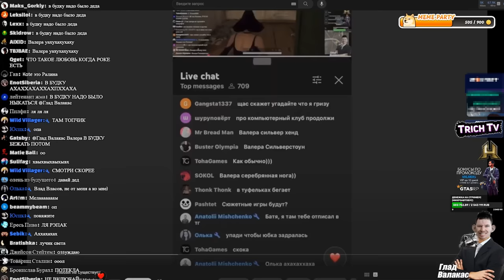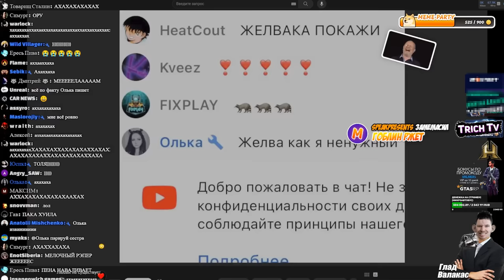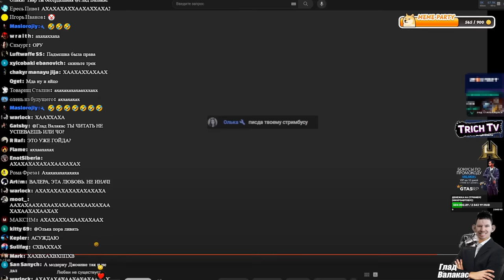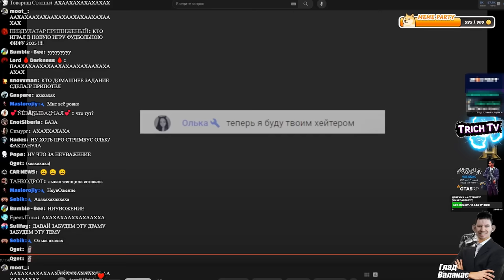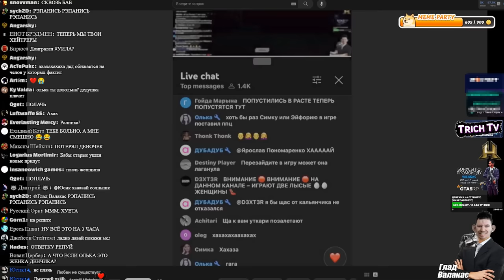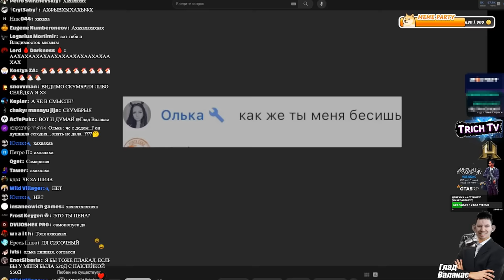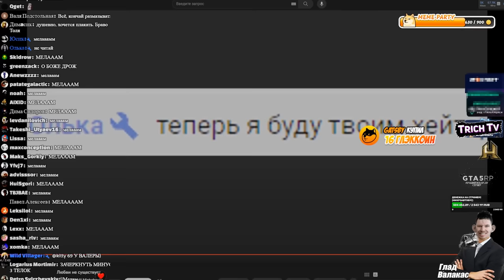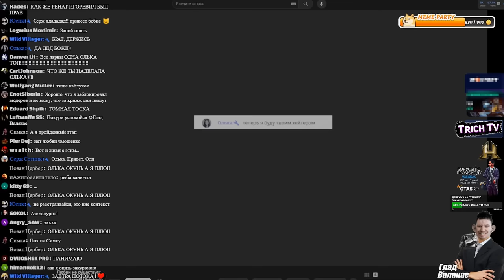Валакас РАСПЛАКАЛСЯ после этого видео!